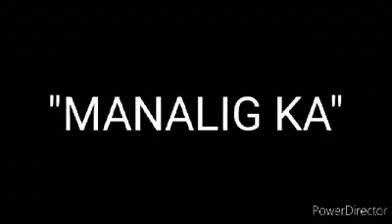Manalig Ka(Habang May Buhay may Pag asa) cover by NOEL DUCAY